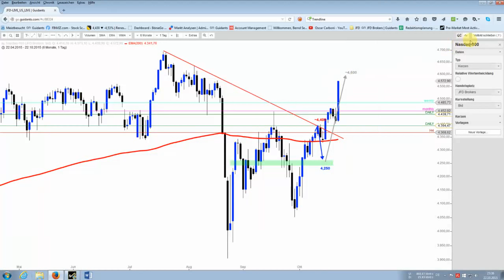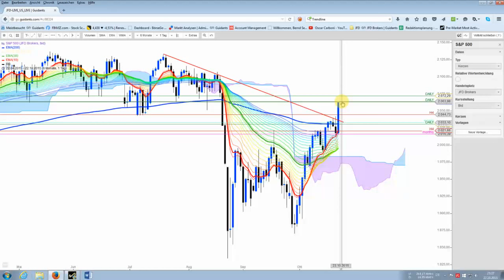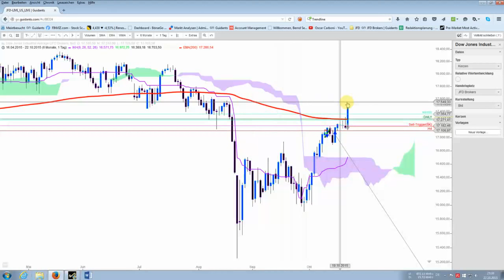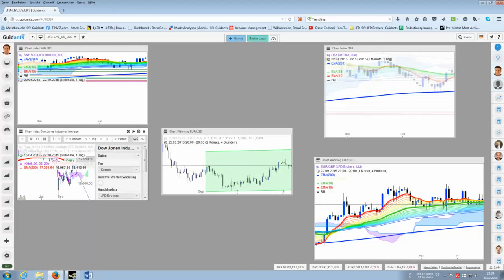Besprechung der US-Indizes nach dem Short-Squeeze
Die Indizes haben nun in etwa wieder die Kurslevels (nachbörslich)von Mitte August. Folgen vor Wochenschluss auf diesem Kursniveau keine Gewinnmitnahmen, wäre in der nächsten Woche ein erneuter Squeeze möglich.